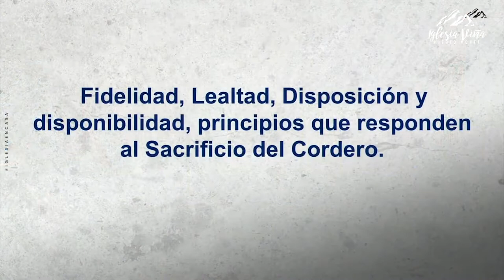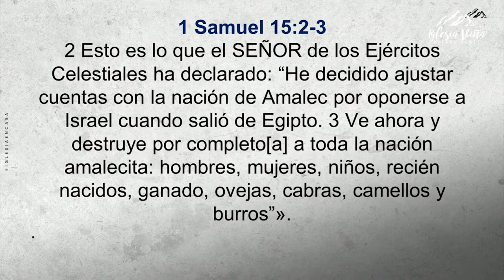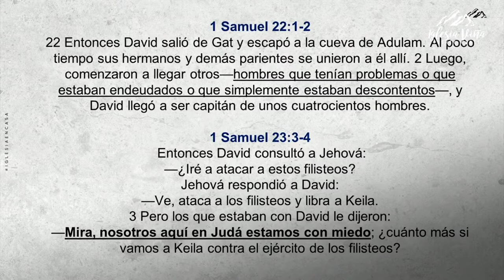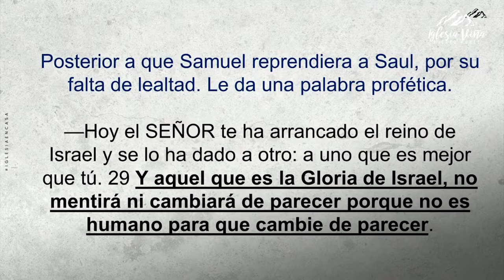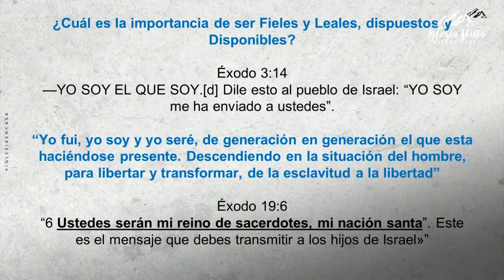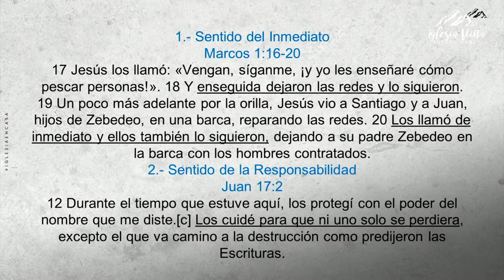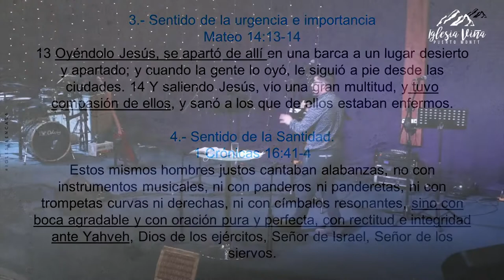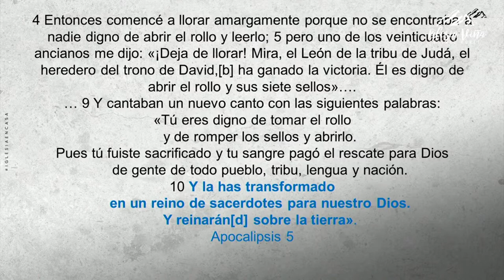Fidelidad, Lealtad, Disposición y disponibilidad, principios que responden al sacrificio del Cordero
Prédica Roberto Quinteros  | Domingo 10 de Abril 2022